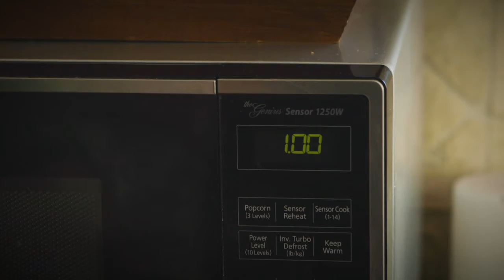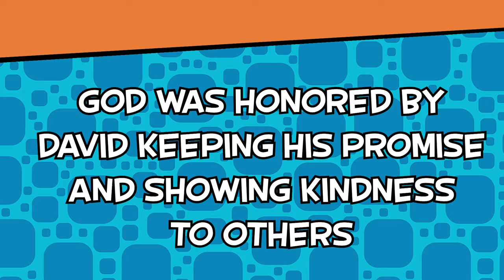Session 9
David and Mephibosheth
2 Samuel 9